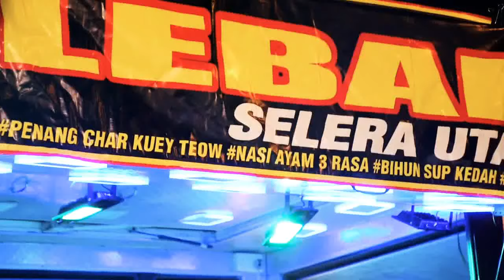team kereta dari Selangor dan N9 Memeriahkan lagi di lebai pa.. Nurul Iman dangdut